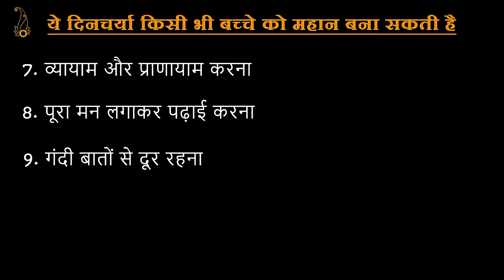बच्चों की उन्नति के लिये ये दिनचर्या अत्यंत आवश्यक है || Shri Hit Premanand Govind Sharan Ji Maharaj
Satsang by - Shri Hit Premanand Govind Sharan Ji Maharaj
From - Shri Hit Radha Keli Kunj , Near Bhaktivedanta Hospital , Parikrama Marg, Varaha Ghat, Vrindavan